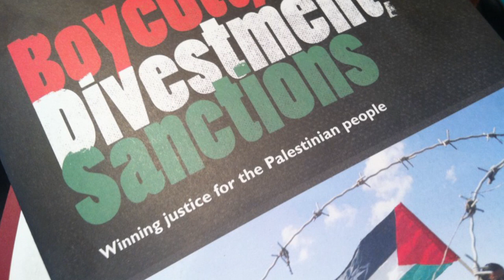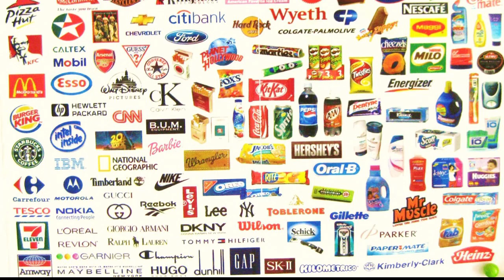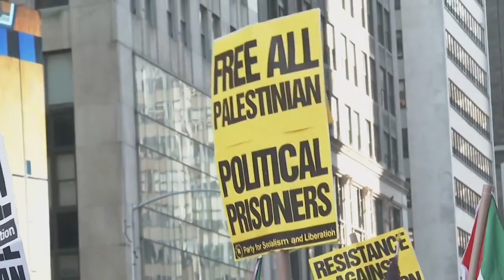Let's Boycott Israeli Companies & Products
"Let's unite to boycott Israeli companies and products, voicing our dissent against the Israeli government's policies towards Palestinians. This call to action goes out to individuals from every sector of society, advocating for a focused economic boycott against the state of Israel. Our goal is to catalyze change and halt the suffering of innocent children, women, and men.

We champion the use of economic sanctions as a peaceful form of protest, designed to apply significant pressure for meaningful political transformation. By targeting Israeli companies and products, we encourage consumers and businesses across the globe to critically evaluate their purchasing decisions, ensuring they reflect a stand against perceived injustices. The heart of our movement is rooted in peaceful advocacy; it's about influencing change through the deliberate and conscientious choices of consumers worldwide. This strategy aims to leverage the collective power of global markets to send a strong political message, potentially altering the trajectory of a deeply entrenched conflict.